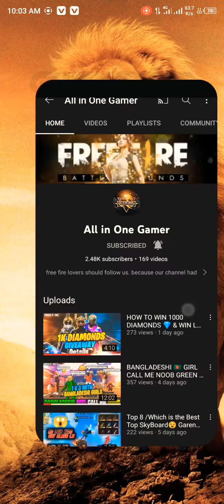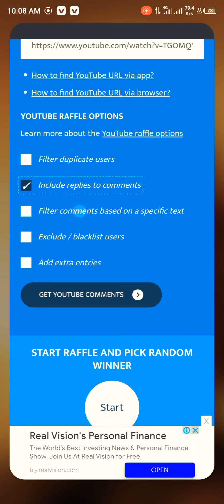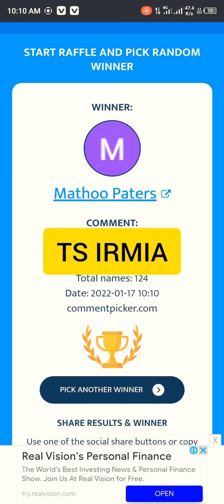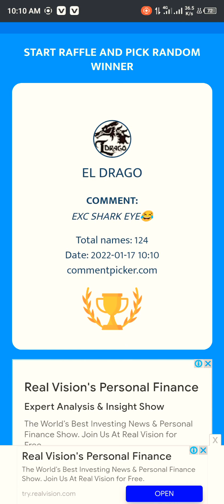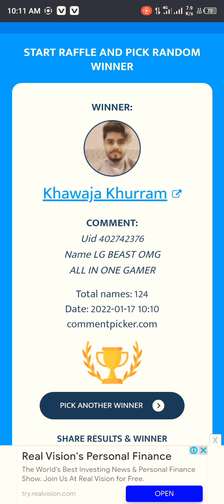RANDOMLY PICKING COMMENTS 🤩 & GIFTING FREE DIAMONDS LUCKY DROW WINNERS 🎉🇵🇰 OMG 😱 PAKISTAN 😍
Watch Full Hope k
amazing tricks free fire

tips for free fire
All in one gamer
learn free fire game

free fire amazing videos

gaming live

live gameplay

live game stream

free fire- total gaming video

support us this our new channel . yaha par apke intertainment k lia sb kuch gaming k related mila ga . live stream
best killing give away etc videos is channel mai aapko milynge .
fly free fire  video l
Freefire is the best
OMG freefire
Wow app like freefire
Hoq to shot onetab
Freefire lover
Freefire funny video
Freefire fun memes
Freefire sad video
Freefire painfull video
Allinonrgamer
Singapur live stream
India live stream
Mina sever live stream
OP commentry
Nice commntry
And I Requsat You ..😍
So Plzz Share Our Channal
free fire
         free fire diomond
           profiessional headshots
                 a_s gaming
                   free fire game online
                     Free Fire noob To pro account
     CON '-- 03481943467                  Free Fire new to pro account
                             Dj alok
                                free fire free diamonds
                                   Total gaming
                                                         Hip hop session 2 elite pass